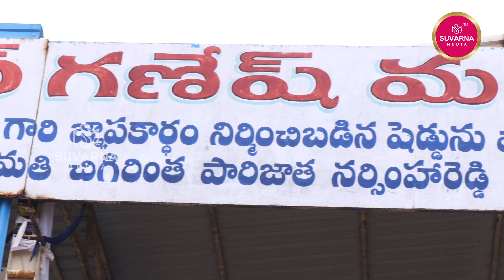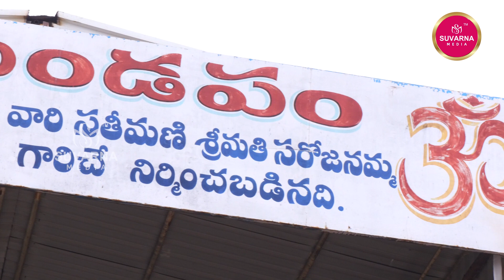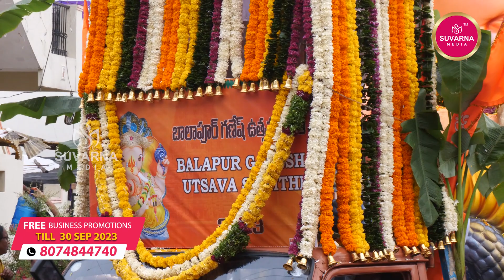బాలాపూర్ గణేష్ శోభాయాత్ర || Balapur Ganesh Shobha Yatra || Suvarna Media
| Suvarna Media